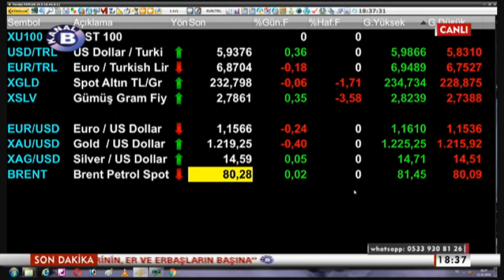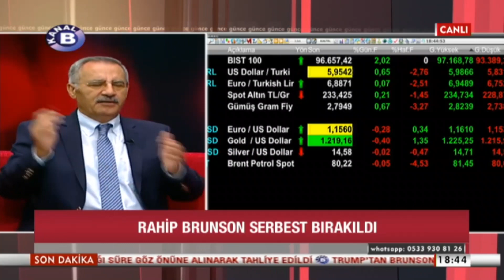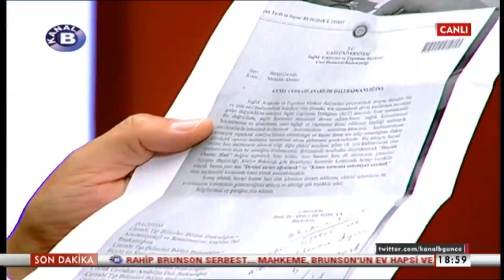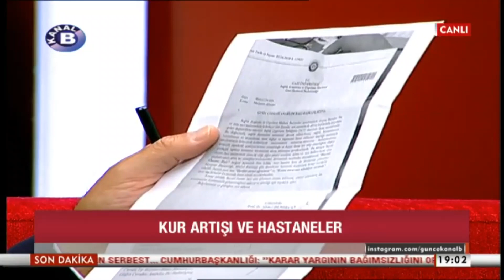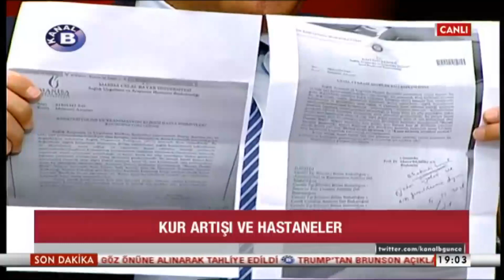RAHİP BRUNSON SERBEST BIRAKILDI-12 EKİM 2018-SAYGI ÖZTÜRK-DUYGU ÇALI İLE ''GÜNCE''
DUYGU ÇALI İLE ''GÜNCE-12 EKİM 2018-SAYGI ÖZTÜRK-RAHİP ANDREW BRUNSON SERBEST BIRAKILDI